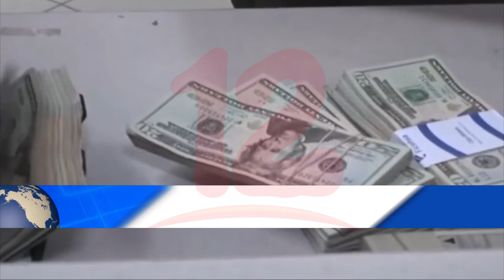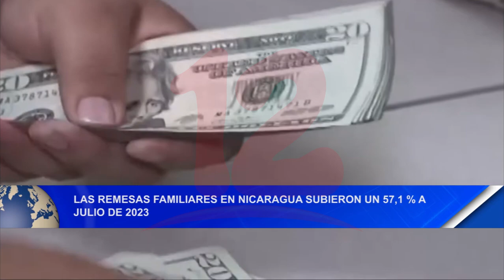Noticias12Nicaragua Las Remesas familiares en Nicaragua subieron un 57,7% a Julio de 2023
Las Remesas familiares en Nicaragua subieron un 57,7% a Julio de  2023